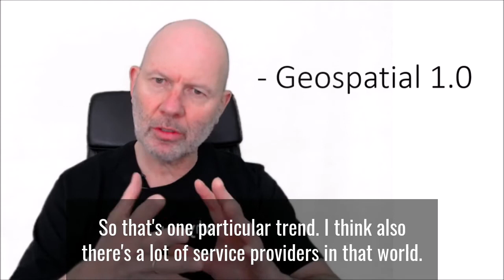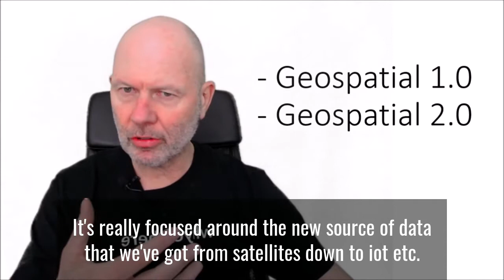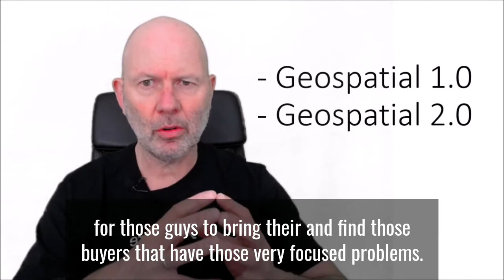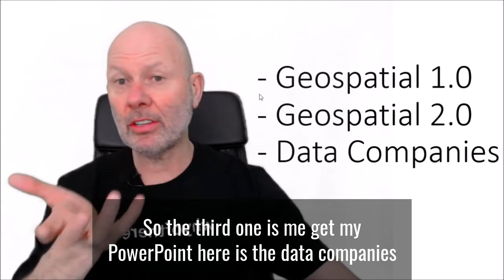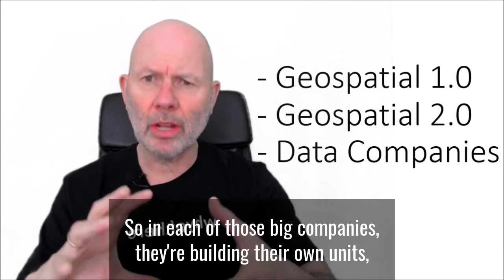Business of Geospatial: An Expanding Market